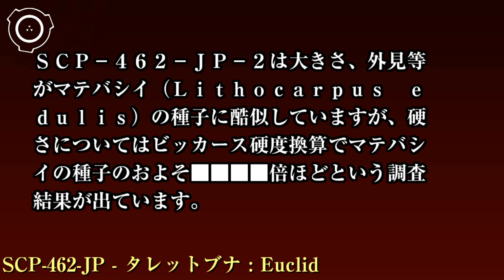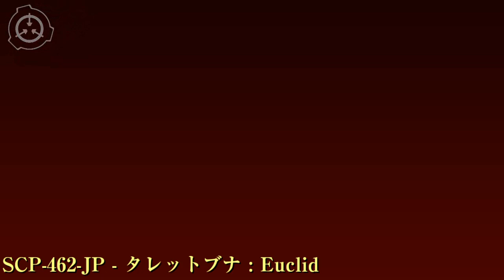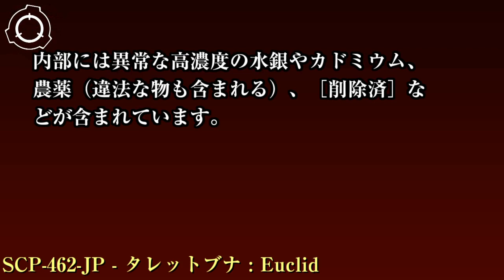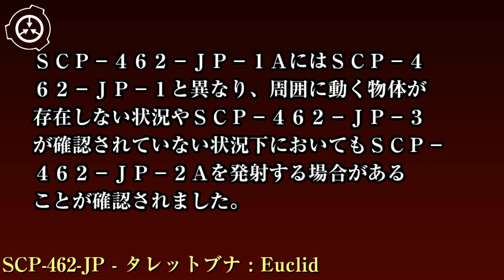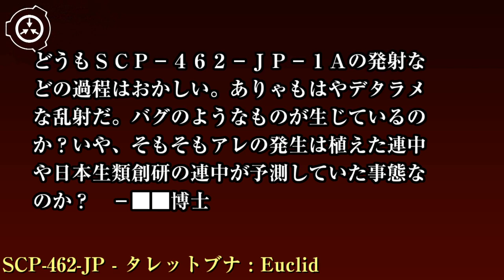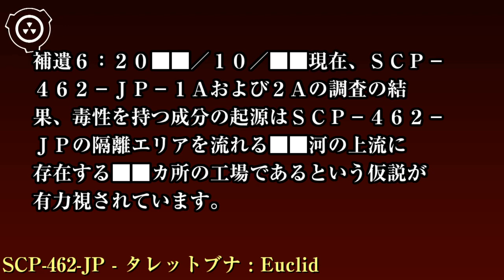SCP財団機密データ：SCP-462-JP - タレットブナ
特別収容プロトコル: SCP-462-JPを中心とする半径4kmの地域はエリア462-JP-Aに、4~8kmの地域はエリア462-JP-Bに指定され、中国軍の軍用地に偽装した上で封鎖されます。